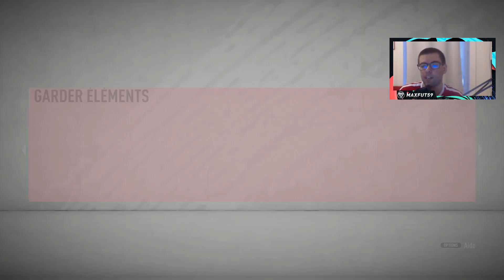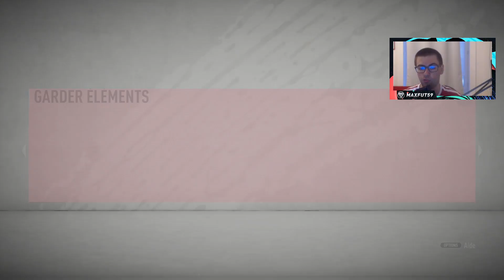SBC FUT 20 : TOTSSF 92+ GARANTI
Mon Snap : maxfut59sbc
Code créateur : voorax